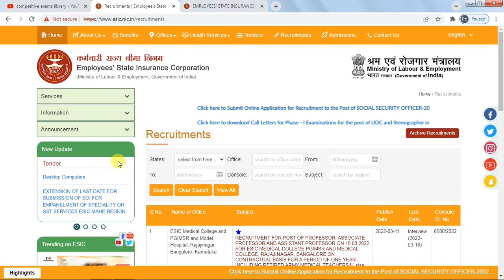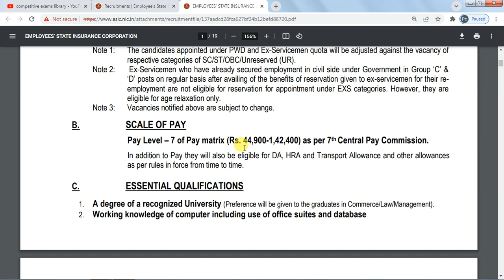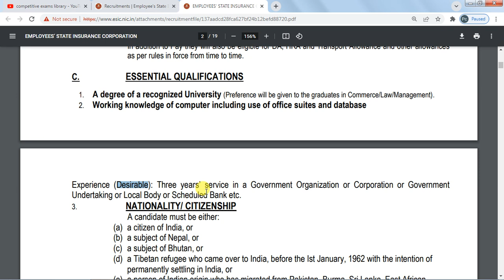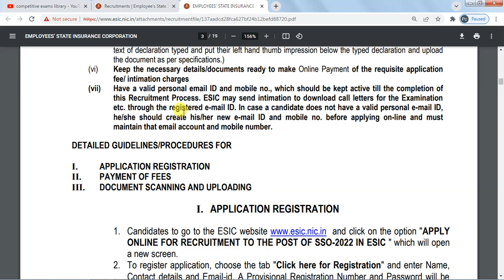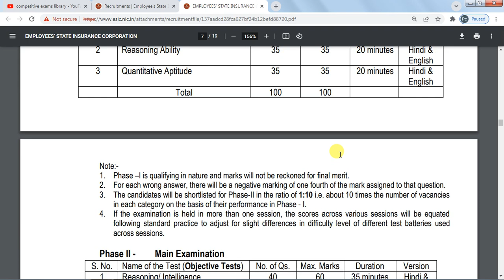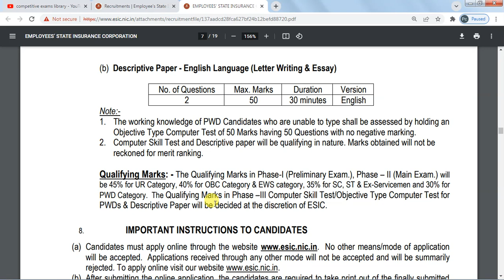ESIC SSO JOBS RECRUITMENT 2022 ||డిగ్రీ అర్హతతో కేంద్ర ప్రభుత్వ ఉద్యోగాలు || SOCIAL SECURITY OFFICER